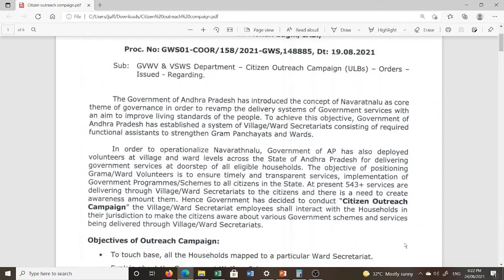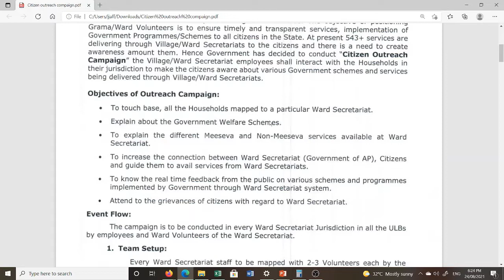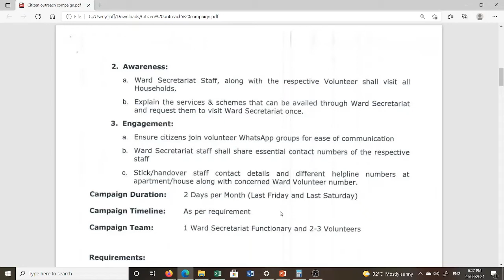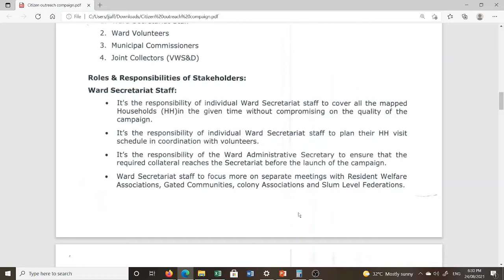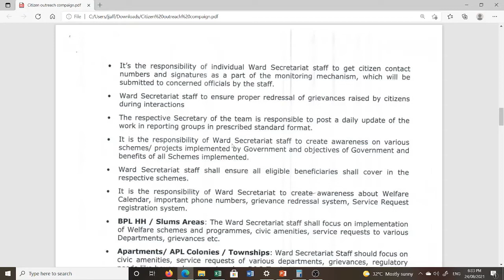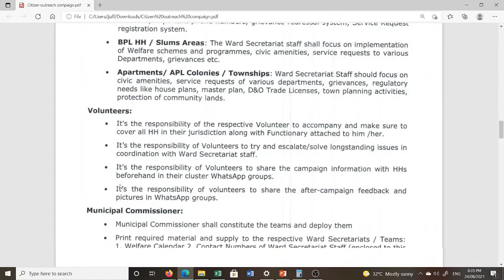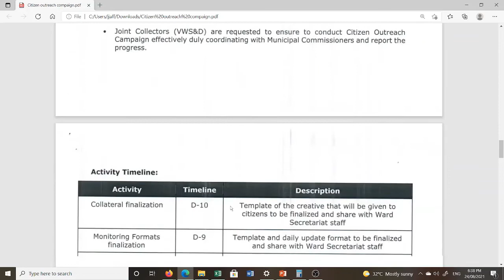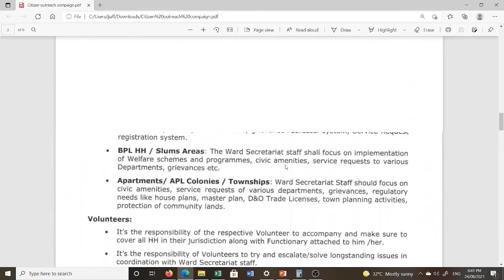GRAMA WARD SACHIVLAYAM - CITIZEN OUTREACH CAMPAIGN DETAILS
In this video we have explained the details of CITIZEN OUTREACH CAMPAIGN DETAILS.